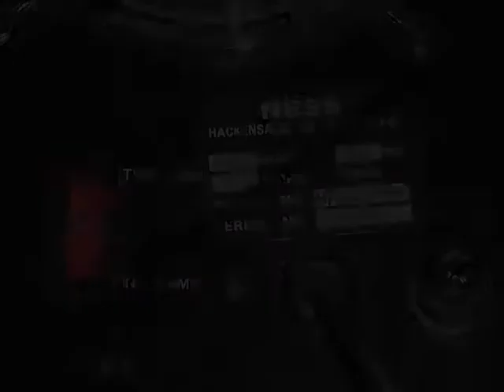Optec (NESS) Sound Mars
Great unit from Optec (NESS). This unit features 2 X 120 volt, 300 watt 64514 lamps that rotate to the beat of the music. On the front of the unit there are 6 different colored lenses where the beams of light emit from. The output is spinning beams of light rotating to the beat of the music. A very cool function of this unit is that there is a selector switch on the rear of the unit which allows single or dual bulb operation.